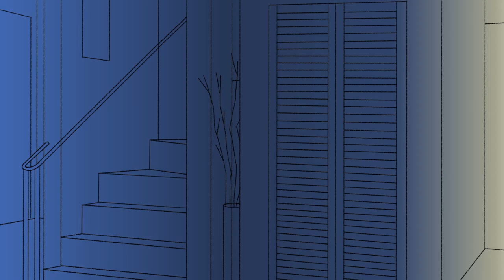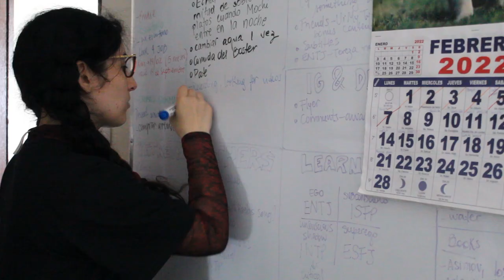Doing one thing - Motivation for INTPs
Motivation for INTPs, from an INTP

Hi! I am an INTP and I create MBTI content and some random stuff every now and then.

That awesome intro was animated by Alex! and on her Youtube channel @alext-rex5492

The beautiful song on the intro was composed by Winnie!, find him on Instagram as

The LoFi song throughout the video is "Starry night on the rooftops" by the hidden sandbank,

By the time I uploaded this video, I had 14.300 subscribers.